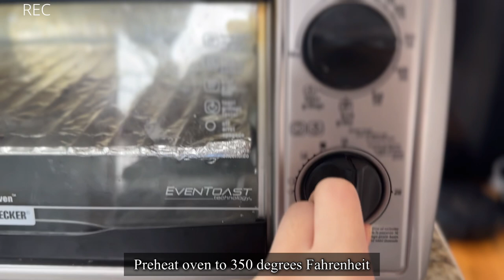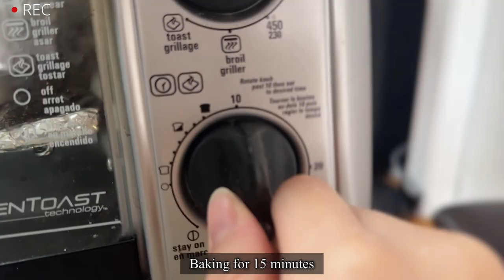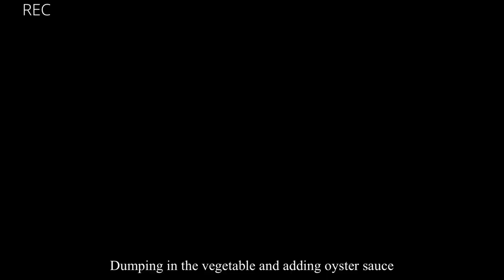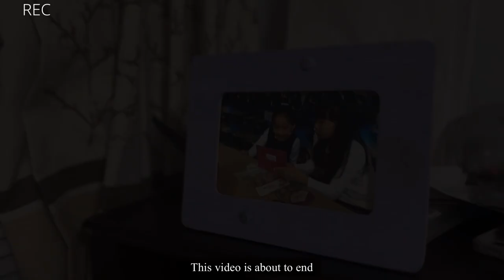Enjoy Disney at home☀️Tangled💐 | calm spring vlog🌱, healing, baking cookies, cooking, cozy 🌧️day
my calm daily life - March 28th, 2024

Enjoy Disney at home☀️Tangled💐 | calm spring vlog🌱, baking cookies, healing, cooking, productive day, chilling, cozy day, rain day🌧️

🌼🦎A day in my calm daily life:

🌼🦎Today’s video theme is inspired by Tangled’s color palette. There wasn’t much of a recipe to try from Tangled that I would eat but I did see that Rapunzel made cookies so I did that. I really enjoyed making this video. March 28th, 2024 was a rainy day so it was really chill and cozy at home. I had a lot of time to heal and become more calm.

🌼🦎In this video, it was therapeutic scenes of me baking and cooking. There was a lot of wood, greens, yellows, purples, etc. to fit into Tangled’s vibe. Really relaxing music made by me to calm your stress and ease your worries.

🌼🦎CHAPTERS🦎🌼
00:00 preview🌷
00:31 calm morning vibes🌱
01:08 morning routine🌼
02:10 outfit of the day👗
02:20 baking chocolate chip cookies🍪
05:56 plating cookies 🍽️
06:37 taste testing cookies🥄
06:53 lunch🥢
06:56 more cookie baking🧈
07:16 packing up the cookies🫙
07:48 finished baking all cookies
07:53 therapeutic rain sounds🌧️
07:58 preparing dinner🥘
09:26 eating dinner🍴
09:35 bath time🛁
09:47 blow drying hair with laifen💈
10:01 chilling☁️
10:07 night time🌙

❀ Equipment I used in this video:
Camera: iphone 14 pro max
Editing software: VLLO

🌼🦎Recipe:
The Best Chewy Chocolate Chip Cookies by Tasty
1/2 cup granulated sugar
3/4 cup brown sugar, packed
1 teaspoon salt
1/2 cup unsalted butter, melted
1 large egg
1 teaspoon vanilla extract
1 1/4 cups all-purpose flour
1/2 teaspoon baking soda
4 oz milk or semi-sweet chocolate chunks
4 oz dark chocolate chunk, or your preference

1 In a large bowl, whisk together the sugars, salt, and butter until a paste forms with no lumps. ►

2 Whisk in the egg and vanilla, beating until light ribbons fall off the whisk and remain for a short while before falling back into the mixture. ►

3 Sift in the flour and baking soda, then fold the mixture with a spatula (Be careful not to overmix, which would cause the gluten in the flour to toughen resulting in cakier cookies). ►

4 Fold in the chocolate chunks, then chill the dough for at least 30 minutes. For a more intense toffee-like flavor and deeper color, chill the dough overnight. The longer the dough rests, the more complex its flavor will be. ►

5 Preheat oven to 350°F (180°C). Line a baking sheet with parchment paper. ►

6 Scoop the dough with an ice-cream scoop onto a parchment paper-lined baking sheet, leaving at least 4 inches (10 cm) of space between cookies and 2 inches (5 cm) of space from the edges of the pan so that the cookies can spread evenly. ►

7 Bake for 12-15 minutes, or until the edges have started to barely brown.▸

8 Cool completely before serving. ►

9 Enjoy! ►

Until the next one mimis!

With love,
Tammy/Kiki🎀